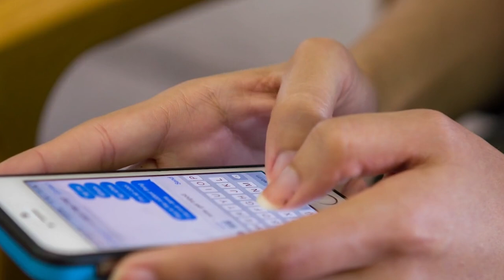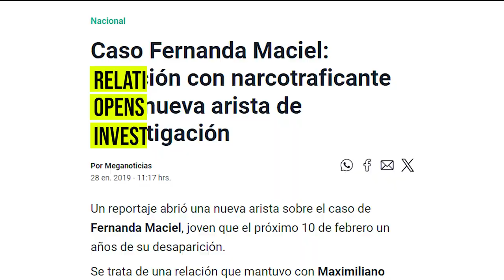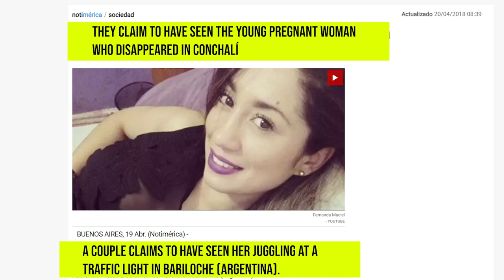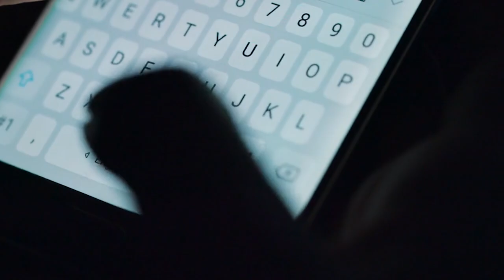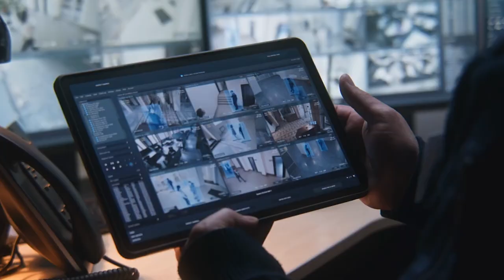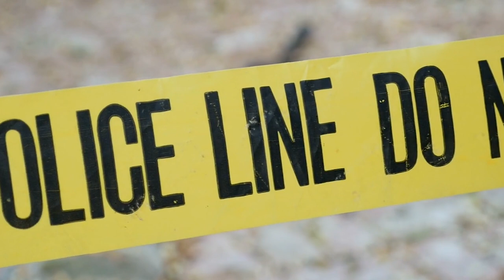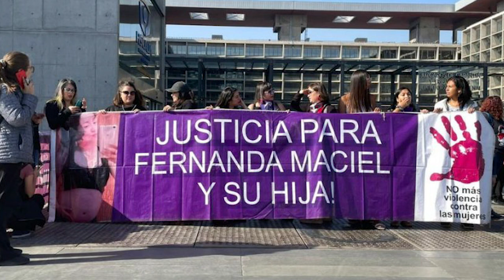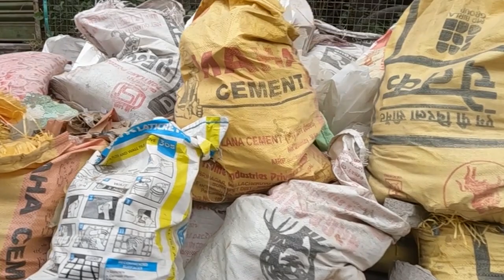He Was Standing Next to His Girlfriends Killer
The Fernanda Maciel case, a gripping mystery from Chile, unfolds as a young woman's sudden disappearance sends shockwaves through her community. On the right we have Luis Petterson, the victims boyfriend. On the left is Felipe Rojas, a family friend that caused this tragic event.

💼 Copyright Questions, Contact and Business